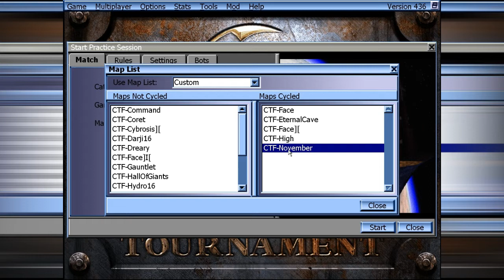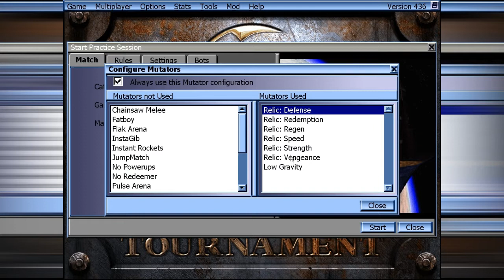Pepe Plays ~ Abi-Special #3 Unreal Tournament 2k [English-Abi]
Soooooo, we had finals in English today, and that's why I'll comment this little video in English.
Hafe fun ;)